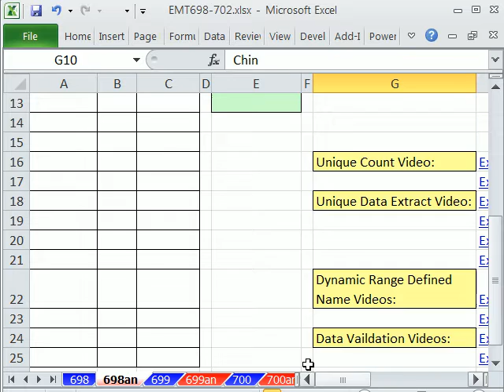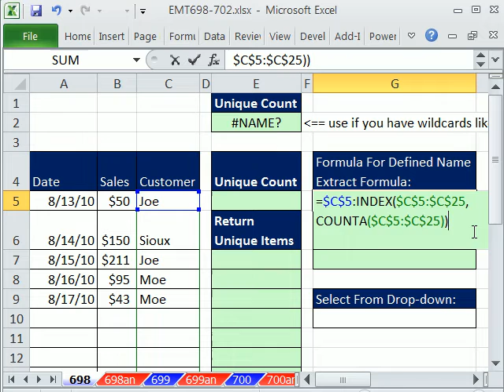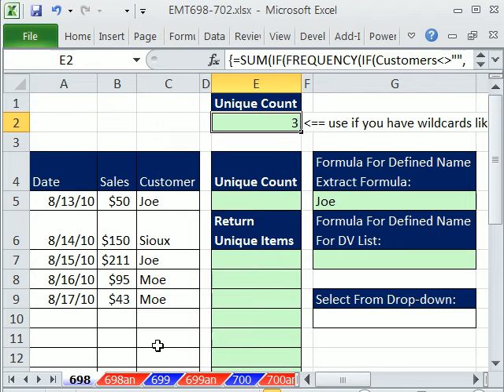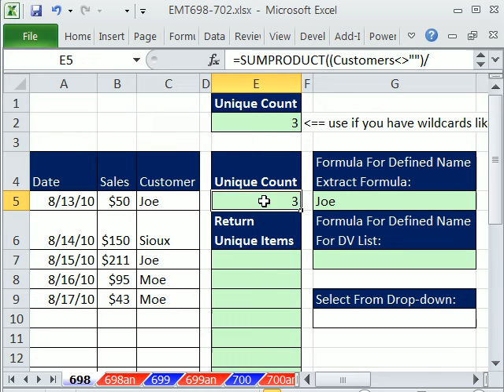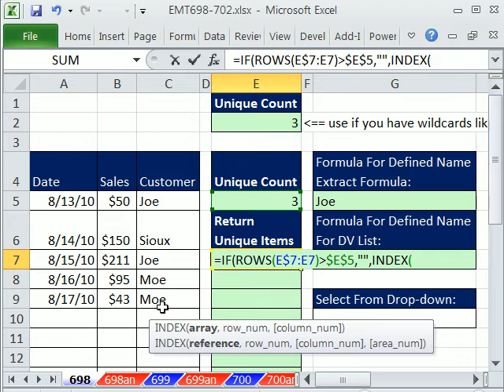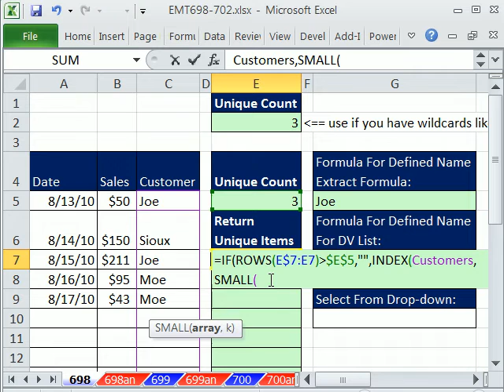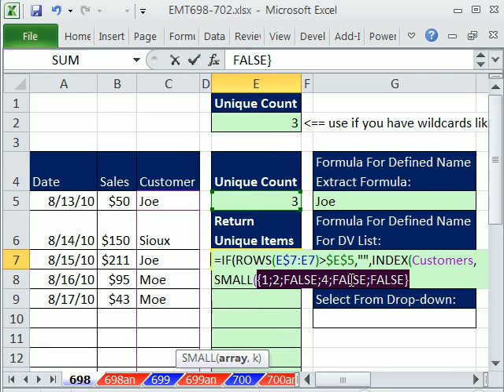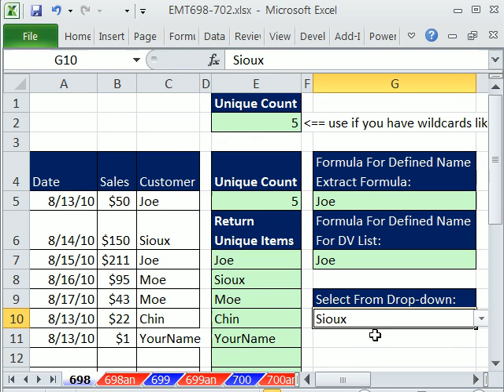Excel Magic Trick 698: Extract Unique Items w Formula For Data Validation Drop-Down List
See how to create an Expanding Data Validation Drop-down List from Table With Duplicates with these tricks:
1. INDEX function to create Dynamic Ranges using Defined Name Formula
2. Unique Count Formulas using SUMPRODUCT and COUNTIF functions
3. Unique List Data Extract Formula using FREQUENCY function and IF, SUM, ROW, ROWS MATCH functions.
4. Data Validation Drop-down List using INDEX function to create Dynamic Ranges using Defined Name Formula